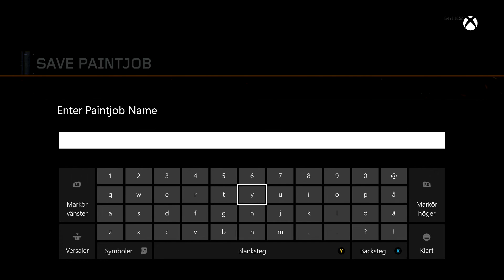Black Ops 3 PANDA Camo Paintshop Tutorial